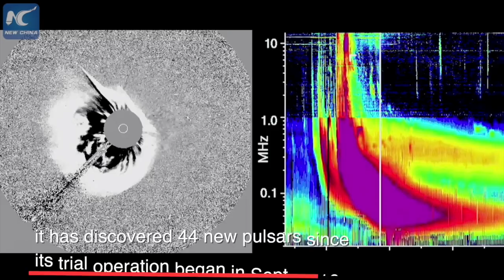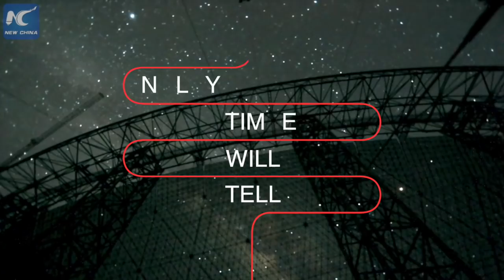The enormous telescope that listens to the universe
How does world's largest single-dish radio telescope FAST listen in on the music of the universe?